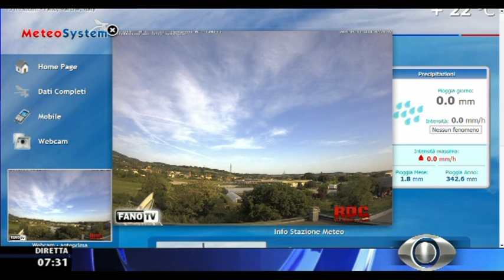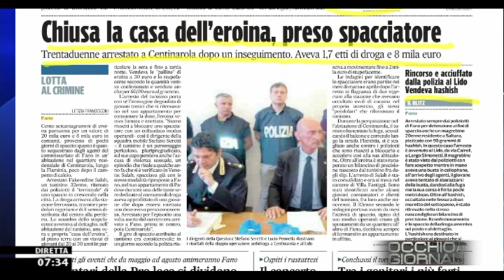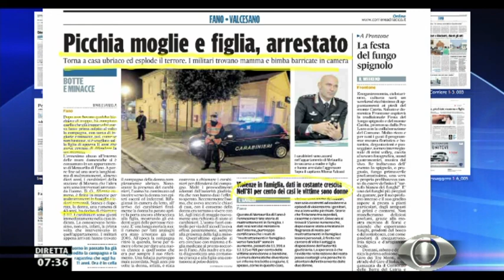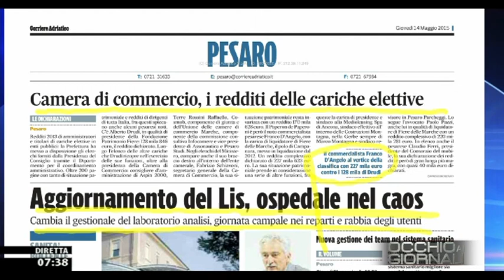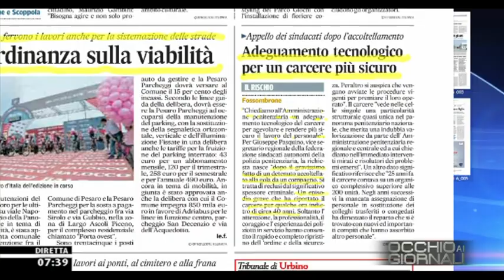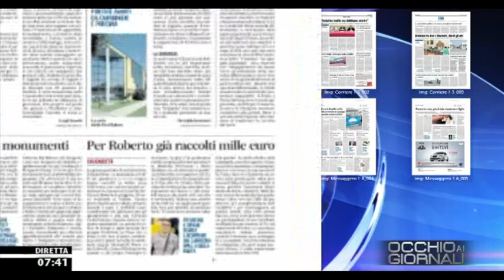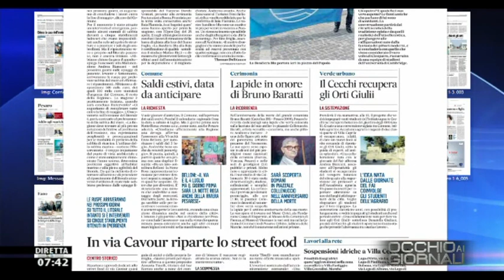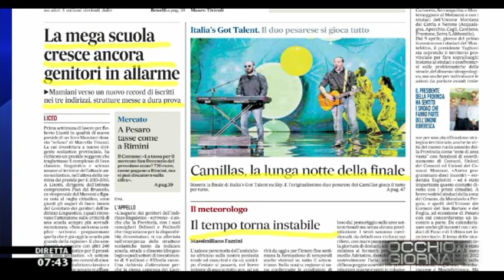Occhio ai GIORNALI 14/5/2015